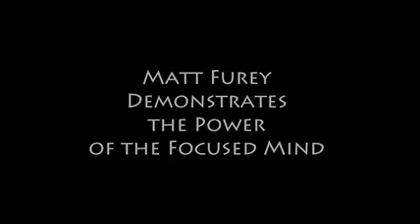Hammer Poem Short